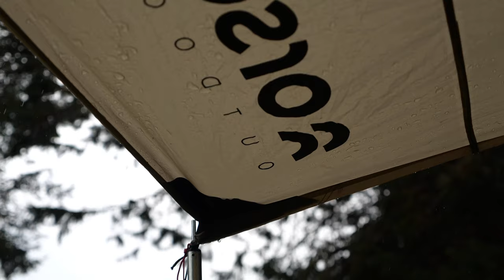Car Camping in Air Tent - Nature Sounds ASMR - Camping NZ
Welcome to the next video! I decided to head out with my youngest daughter to a local DOC camp. It is a beautiful spot that I will definitely come to again. We enjoyed a delicious hearty dinner in my new cast iron camp oven and relaxed among the vibrant trees and wildlife.

So grab a coffee, sit back and enjoy a relaxing camping video with my daughter and I.

Gear I use:
Zempire Pronto 5 V2 Air Tent
Orson 4x4m tarp
Kiwi Camping Tuatara Tyre Table
Brass Monkey 50L Fridge/Freezer